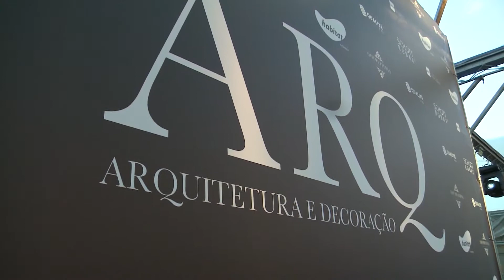JORNAL DA UNIVATES EDIÇÃO DE SÁBADO 24/11/2018